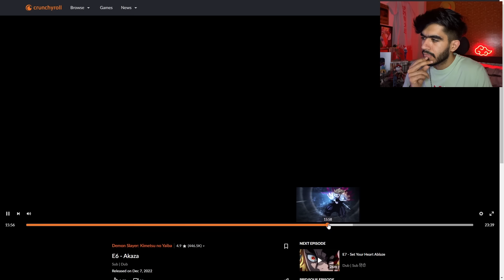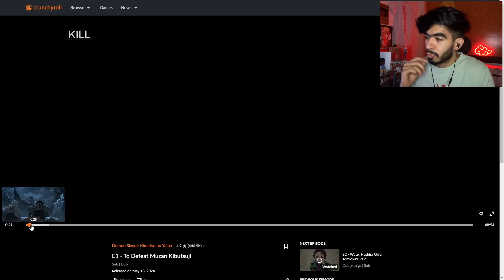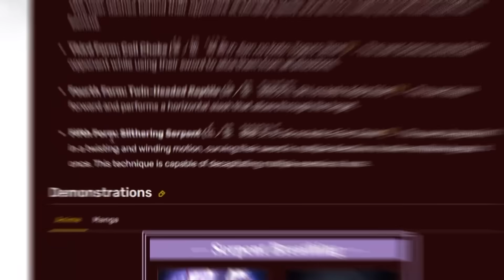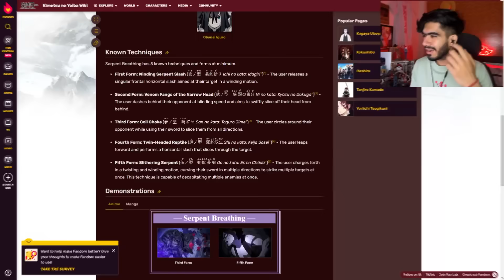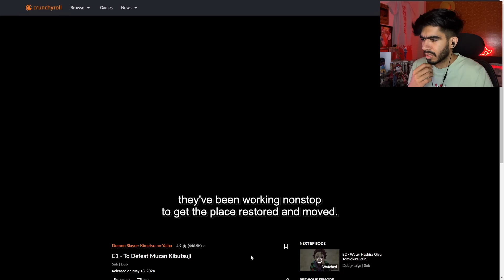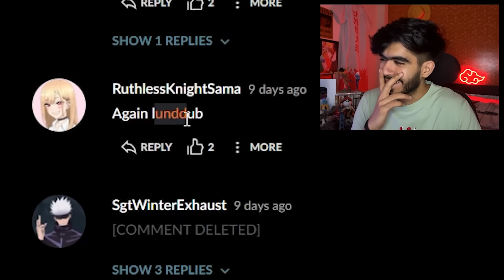Demon Slayer Season 4 Hindi Dub is.....💀 | Daddy Vyuk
Thumbnail Inspiration - @ryan